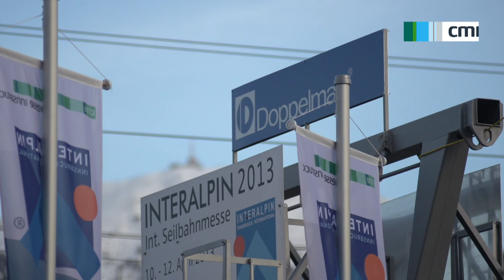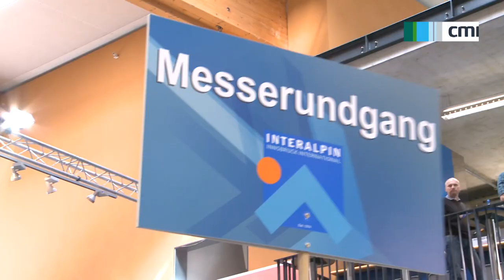Interalpin.TV 2013 - Eröffnung Interalpin 2013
Die Interalpin Messe 2013 wurde von LH Günther Platter offiziell eröffnet!

Innsbruck in Tirol ist der richtige Platz der Weltmesse Interalpin „mitten im Herz der Alpen", so Dr. Jürgen Bodenseer, Präsident der Wirtschaftskammer Tirol und der Messe Innsbruck. „Die Interalpin sorgt für ausgebuchte Gästebetten in Innsbruck und Umgebung und damit für eine verlängerte Oster- und Wintersaison", führte der Messepräsident weiter aus. Die Leitmesse für alpine Technologien steht wie keine andere für den Wohlstand des Tourismus- und Industrielandes Tirol; davon profitieren nicht nur die Hotellerie, die Gastronomie und der Handel, sondern auch die Berglandwirtschaft, viele Gewerbe, Baufirmen, Planer und so weiter. Der Ganzjahrestourismus bringt Arbeit in die Täler und verhindert die Landflucht. Regionalität, das ist auch Arbeit vor Ort. Die Aussteller der Interalpin sind unisono der Ansicht, dass Innsbruck der richtige Platz für die Interalpin ist. „Die Messe Innsbruck lebt, und darauf sind wir stolz", so Dr. Bodenseer.

Dipl.-BW (FH) Christian Mayerhofer, Interalpin Veranstalter und Geschäftsführer von Congress und Messe Innsbruck, präsentierte die eindrucksvollen Eckdaten der Interalpin und nannte eine Auswahl von zahlreichen Produktpremieren, die alle zwei Jahre und auch heuer auf der Interalpin -- und nur auf der Interalpin -- einem Weltpublikum präsentiert werden!

FIND US